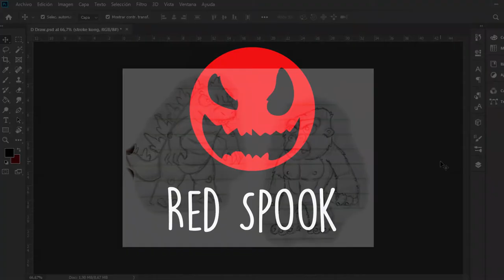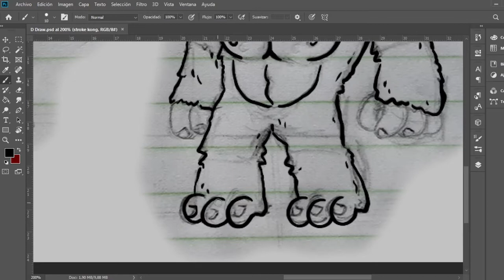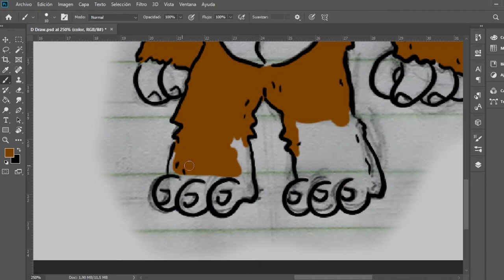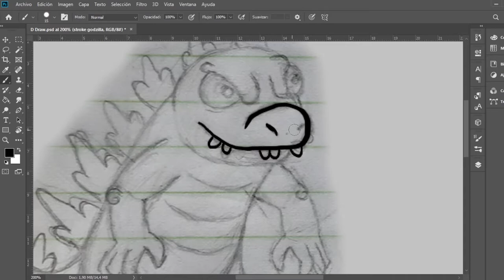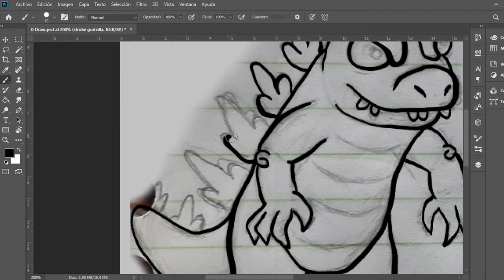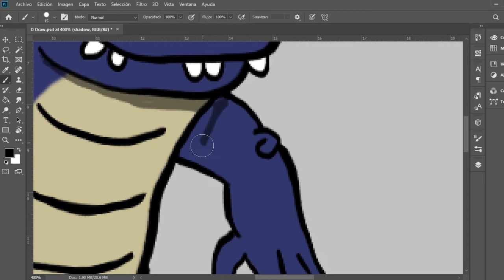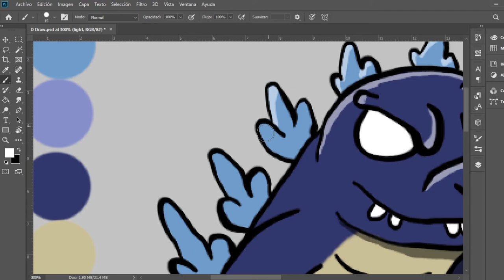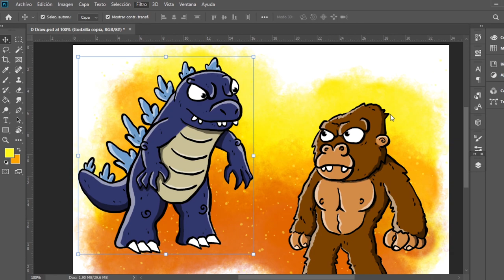Godzilla vs. Kong - DIGITAL DRAWING #3 - Photoshop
Hi guys, i made this Digital Draw in Photoshop
I’m using a pen tablet the Wacom Intuos, I hope you like it.

Team Godzilla !🦖